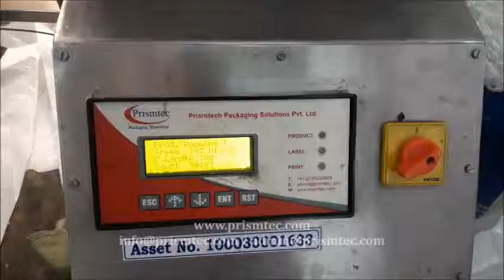Stationery Book Top Side Labeling Machine without Stacker